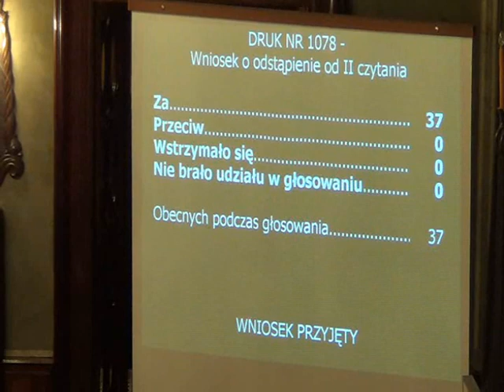RMK_19-12-2012_36 Zmiany w budżecie Miasta Krakowa na rok 2012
Zmiany w budżecie Miasta Krakowa na rok 2012 (dot. zwiększenia w planie dochodów w dziale 758, zwiększenia w planie wydatków w dziale 801, zmniejszenia w planie rozchodów, zmian w planie wydatków w działach: 600, 710, 754, 801, 853, 854 i 921 oraz zmiany przeznaczenia rezerwy celowej)